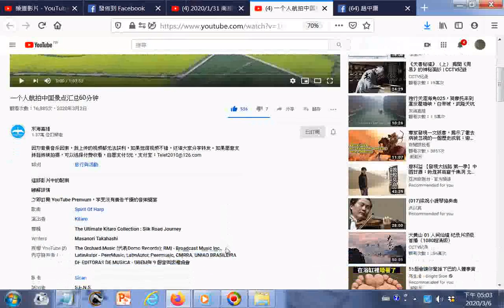瀏覽 一个人航拍中国景点汇总60分钟 YouTube htm20200302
參考網址 筆者附錄: 有求孔孟聖道三寶心法就不枉費今生來世間。世間財世間用--生不帶來，死不帶去，或是給以後不相識的人用，但是得三寶心法卻能帶著走，在世能逢凶化吉、躲劫避難、改變命運，壽終能超生了死，離苦得樂，智者切莫入寶山而空手回。